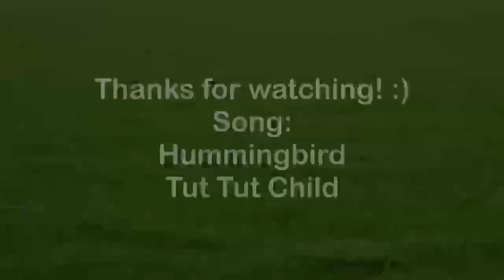Team Alpha 2012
Brandon Sallinger
Son Pham
Sapient Pham
Duc Bui